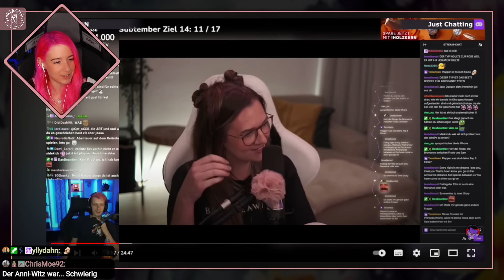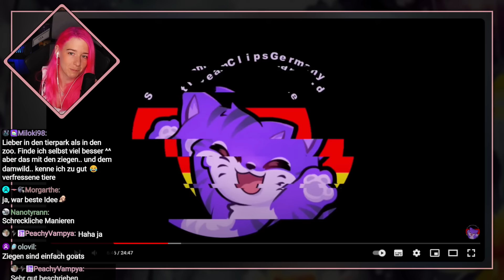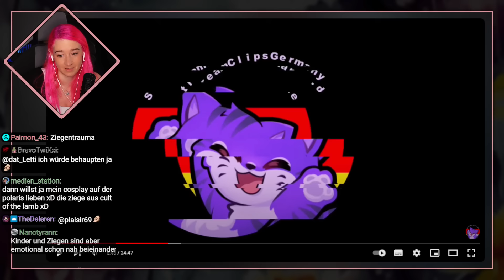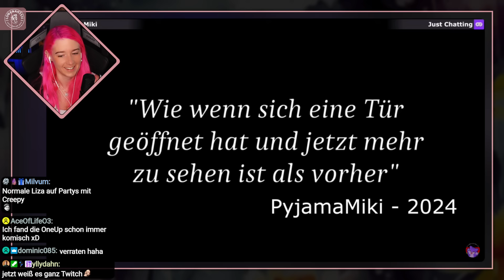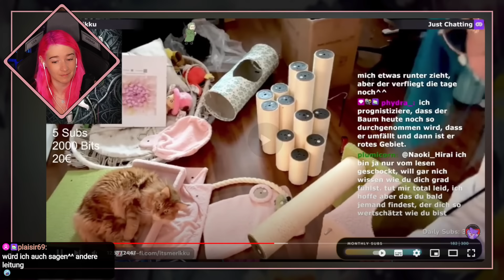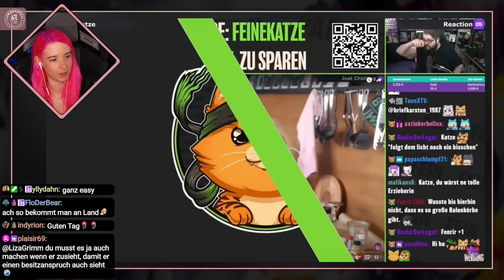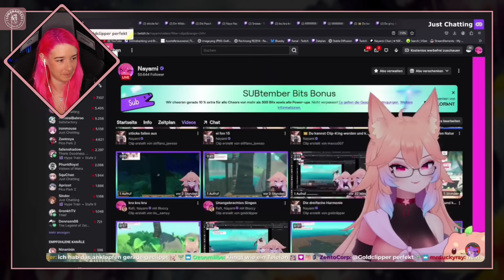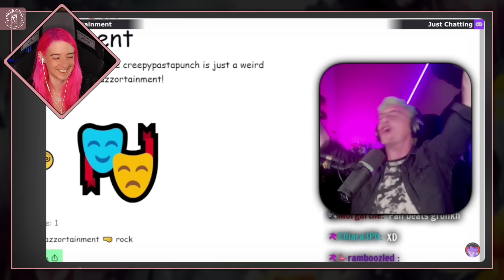WARUM ERZÄHLT ER DAS?! 😭 [Liza reagiert]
Auf dem Ärzte Konzert 😂 Besten Clips der Woche Folge 274 | StreamClips